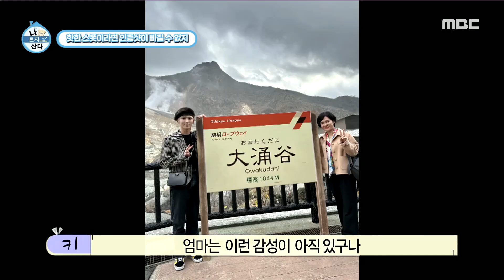화산 지대에서 인증샷은 못 참지😆✨! 만능 키의 어머니 맞춤형 효도 여행!😎 | TVPP | MBC 221216 방송